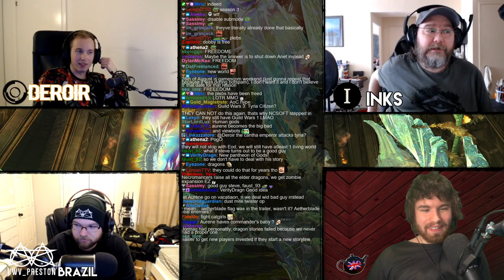TeaTime : The Beginning Of The End (Of Dragons) - With Inks, Deroir, Brazil and Bootts!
The boys are back in town for this one! Buckle up for an epic 3 hour discussion about the quite spectacular... finale of the Icebrood Saga and all that is to come in the future of Guild Wars 2!

TeaTime Hosts!

00:00:00 : Introduction
00:02:50 : Icebrood Saga Story & Finale
00:34:00 : What's After The Expansion?
00:37:00 : Guild Wars Development Philosophy & Player Interaction
01:04:05 : INKS Joins, Aspirational Content & Content Creation
01:10:35 : Legendary Armory
01:26:00 : Gen 3 Legendary Weapons
01:34:00 : Expansion Hype
01:47:00 : Dragons & MMO Storylines
02:01:00 : Being Irrelevant Content Creators
02:05:00 : Old Content Returning & Fixing Old Content
02:15:10 : Marketing,  Promotion & Content Creation
02:27:19 : New Legendary Amulet
02:33:33 : Everyone Forgot Alliances
02:36:00 : Outro Memes